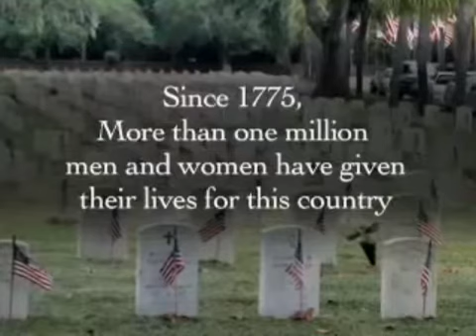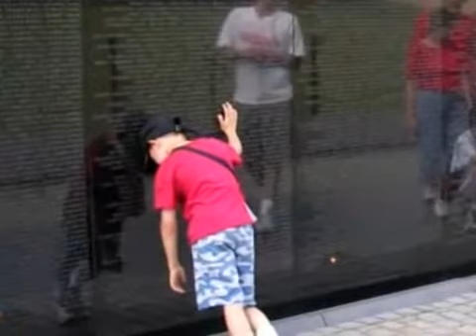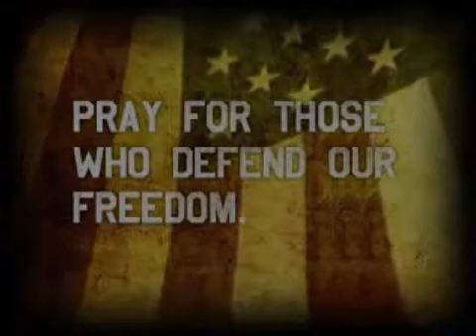FUMC 11 2013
Veterans Day Video